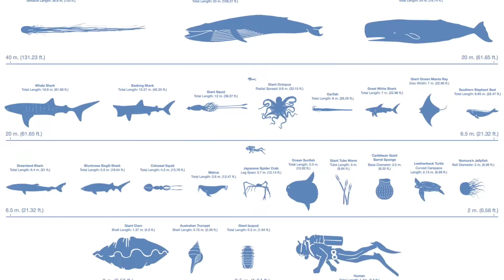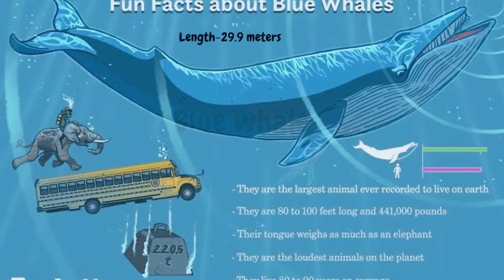World’s largest animals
In these video we have discussed about worlds largest animals